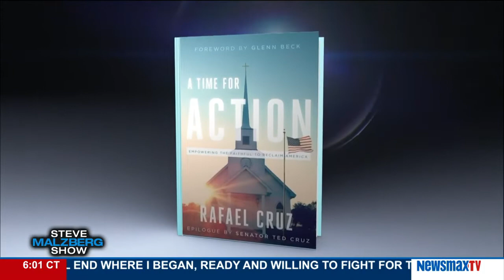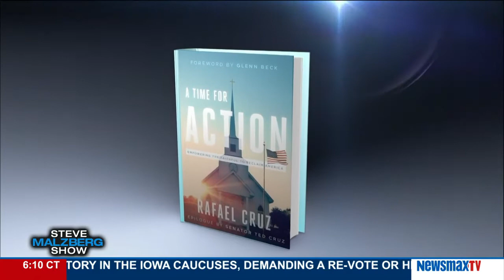Malzberg | Rafael Cruz discusses his book and his son's campaign to be president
Father of Ted Cruz, pastor, and author of ‘A Time for Action’ joins Steve to discuss his book, ‘A Time for Action: Empowering the Faithful to Reclaim America’